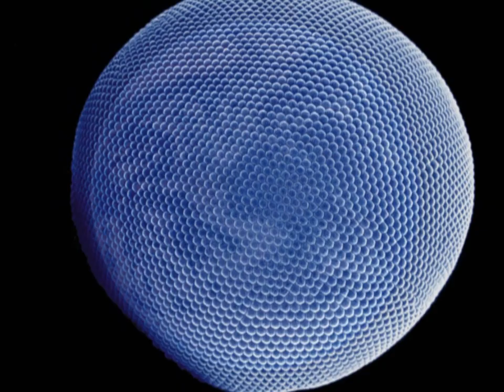Konstantinos - Microscopic Life [ Εlectronic Μusic ]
Available worldwide on iTunes, AmazonMP3, e-music, Spotify, Napster and other major and good e-tailers by XRC Records !!!

Amazon mp3 japan